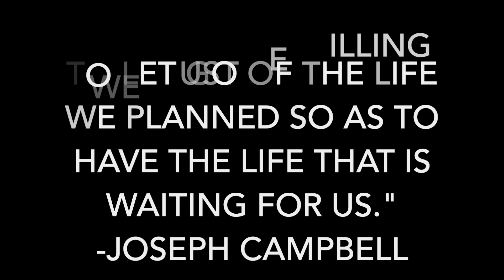SB19 Mana+Bazinga YTFF 2021 ft. AC Bonifacio Reaction | AC & SB19 ATE and left no crumbs!!!!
Hi Diamonds! In this video, we are reacting to the "SB19 'Mana' + 'Bazinga' with AC Bonifacio | YouTube FanFest Philippines 2021", "SB19 - Mana & Bazinga ft. AC Bonifacio | YTFF Philippines 2021"
OMG THIS WAS ITTTT 🥰